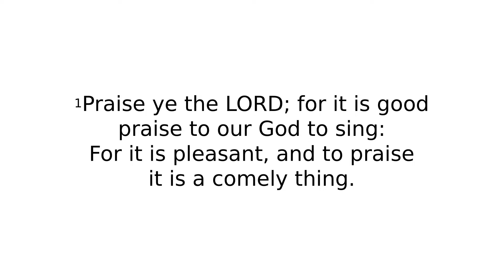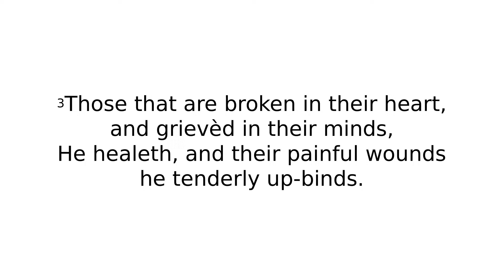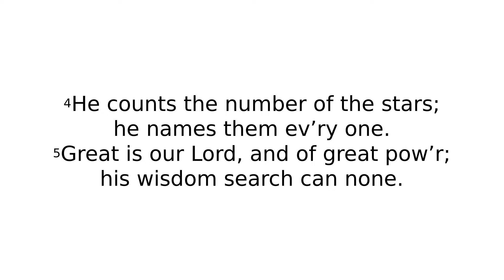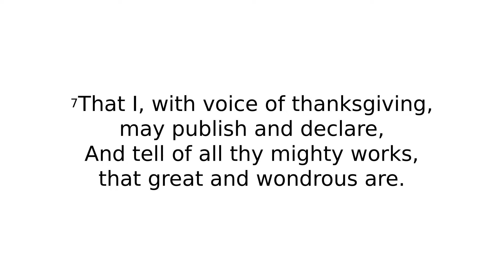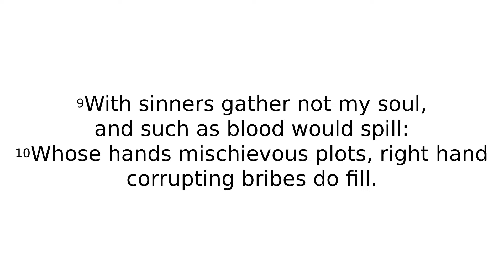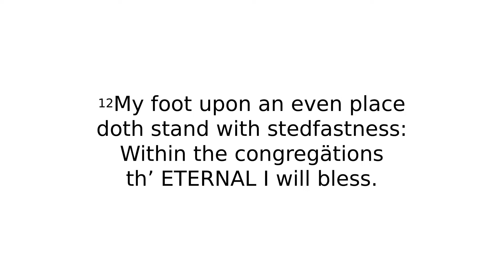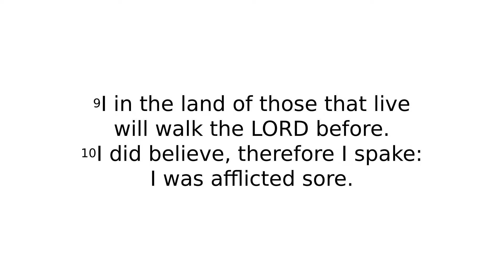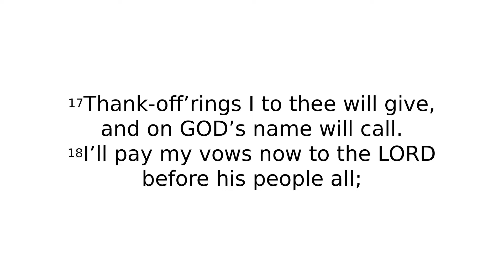31/03 PM - Ephesians 5:20 - The Spirit-Filled Life of Gratitude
Ephesians 5:20
The Spirit-Filled Life of Gratitude

Psalms:
Psalm 147:1-7
Psalm 26:7-12
Psalm 116:9-19

Introduction:
1. The Resistance to this Exhortation
2. The Relation found in this Exhortation
3. The Redeemer over this Exhortation

YouTube Chapters:
0:00 Opening Praise
25:00 Sermon
1:10:00 Closing Psalm/Benediction